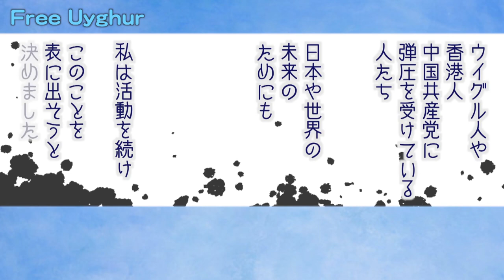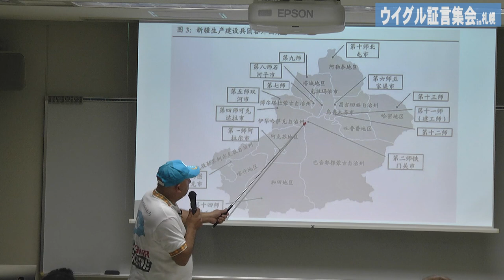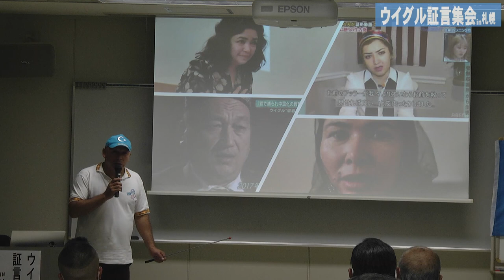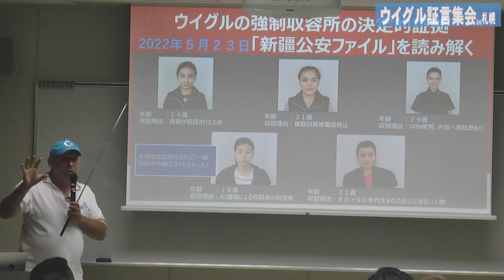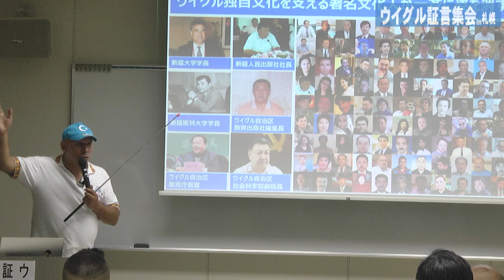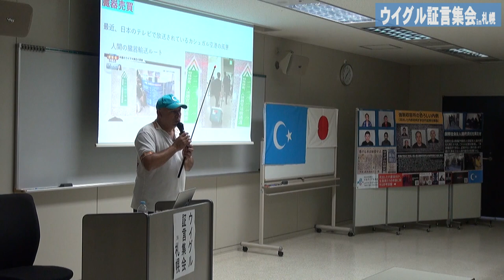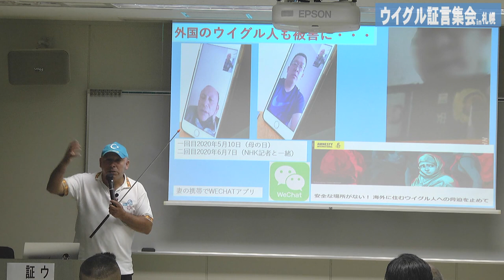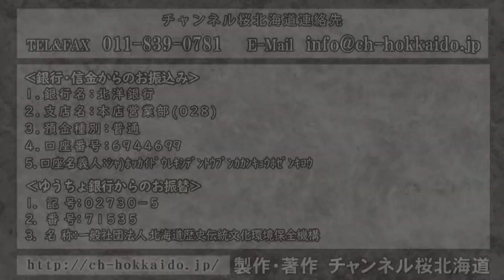【特別番組】ウイグル証言集会in札幌[R4/9/21]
令和４年8月28日に札幌で行われた日本ウイグル協会主催の講演会「ウイグル証言集会in札幌」の前編です。

証言者
ハリマト・ローズ：Halmat Rouzi　日本ウイグル協会 副会長

■番組冒頭使用動画

私の身に起きたこと：日本語版
～とあるウイグル人男性の証言２～　Halmat Rouzi

証言者
ハリマト・ローズ：Halmat Rouzi

Visualization：葛尾（Katsurao）

※清水ともみ様、葛尾様ご協力ありがとうございました。